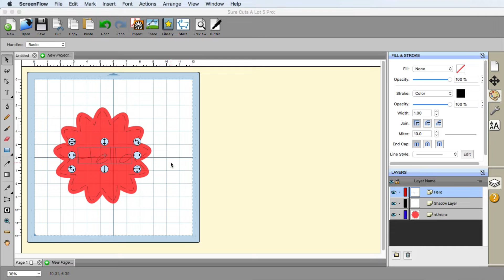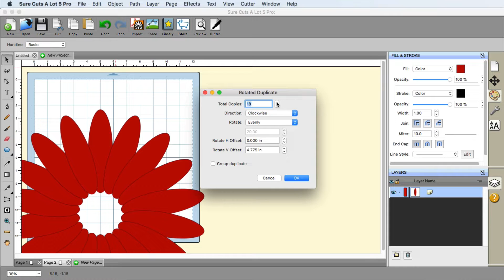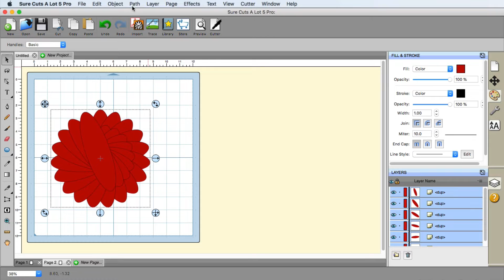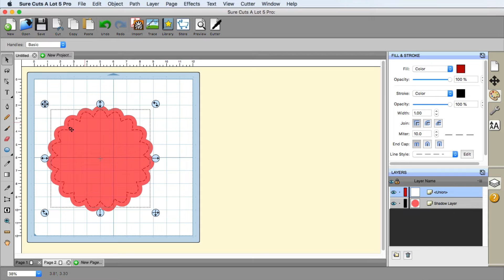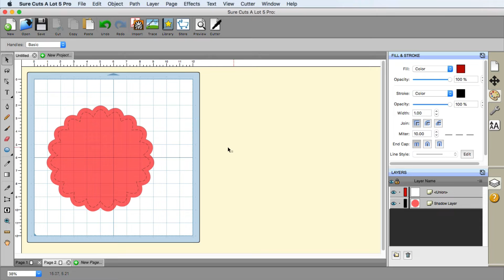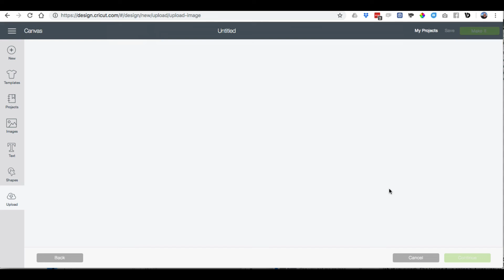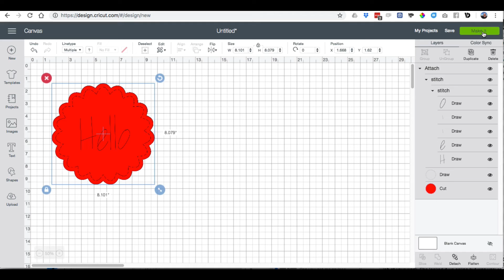Create Faux Stitches in SCAL 5 for Cricut Design Space Users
Lettering Delights has some thin fonts that you can install - you will have to use the TTF's though for Design Space